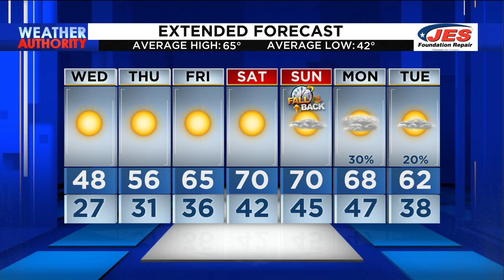Southwest, Central Virginia Weather | 11 p.m. - Oct. 31, 2023